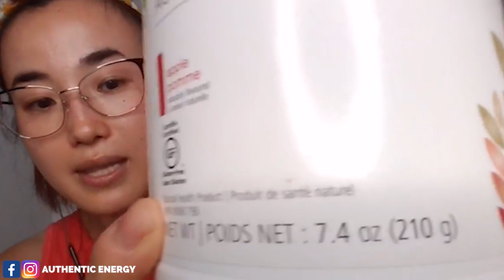Herbalife Active Fiber Complex Benefits and Gut Health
In this honest herbalife active fiber complex benefit review, let's find out how this popular herbalife product: active fiber complex can help you with healthy weight loss, cleansing and gut health improvement, and how to make it.